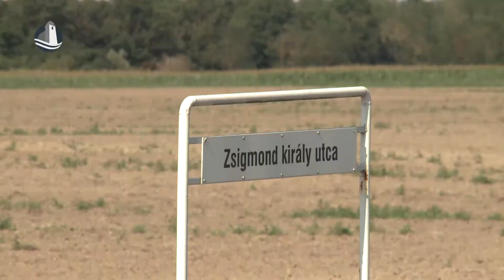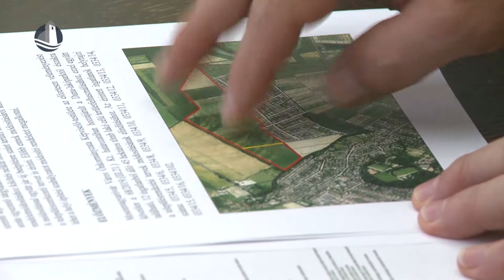Fejlesztés a Duna-lakóparkban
Mintegy 260 családi házas telket alakítana ki a beruházó, a Duna-lakópark északi részén, ami csaknem 45 hektárt érint. A szabályozási tervet májusban fogadták el, a telekkialakítás mellett pedig intézményi terület is létesül, valamint az úthálózatot is fejlesztik.